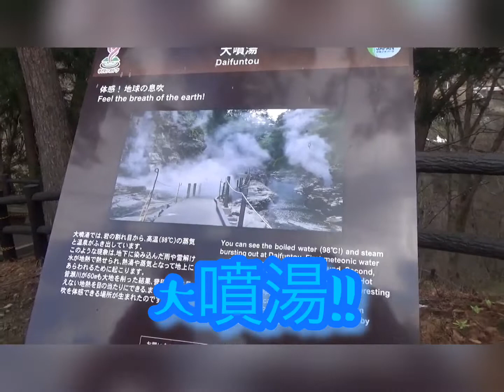Vol.1 小安峡温泉観光スポット解禁 子供たちとお散歩 vol.1 Opening of sightseeing spots in Oyasukyo Onsen Walk with children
小安峡温泉を子供達とさんぽしました。

観光スポットも含め紹介していますので是非ご覧ください！

I walked around Oyasukyo Onsen with my children.

 We also introduce tourist attractions, so please have a look!

viva video